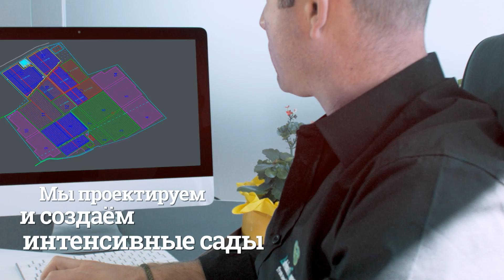VIDEO CORPORATE ADVICE&CONSULTING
con grafiche in russo